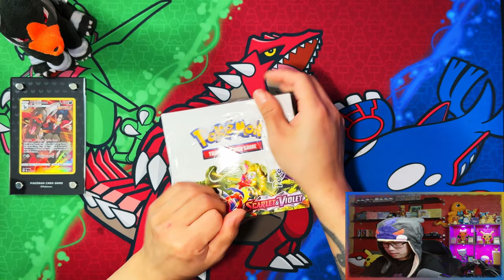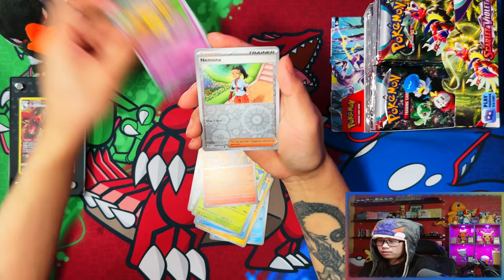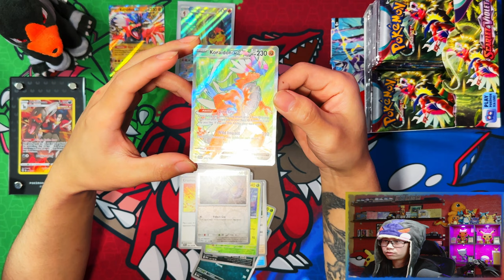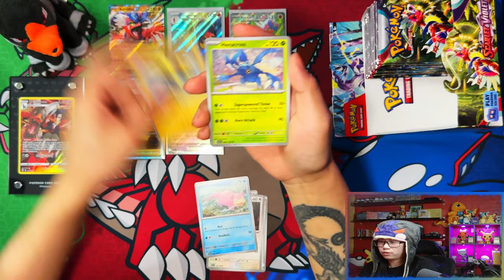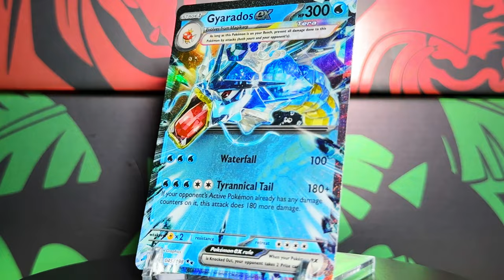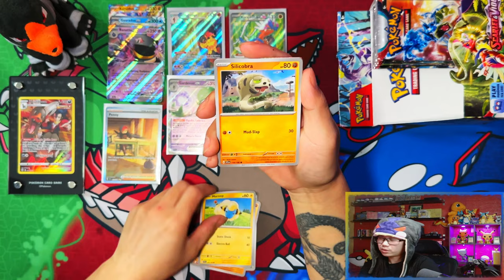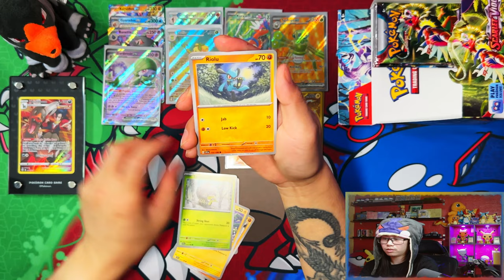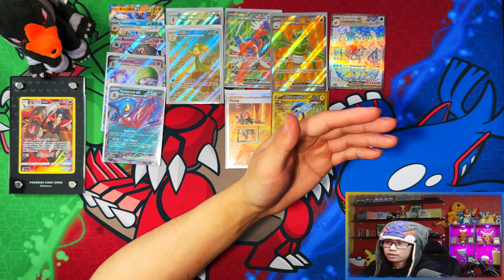*These Are The MUST Buy Products Now!* Pokemon Scarlet & Violet Booster Box *OPENING*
In this video i am opening a Pokemon Scarlet & Violet Booster Box
This is the first expansion (base set) of the Pokemon TCG: Scarlet & Violet

00:00 - Intro
00:18 - Booster Box Showcase
01:11 - Pack Opening
20:50 - Outro